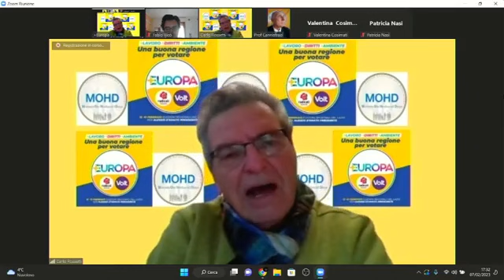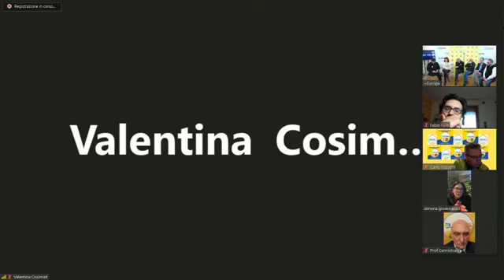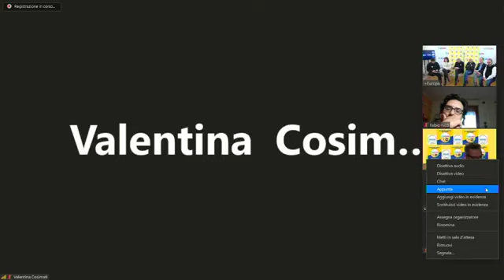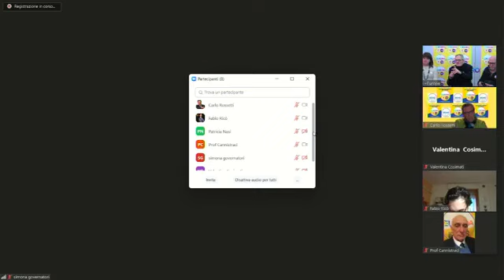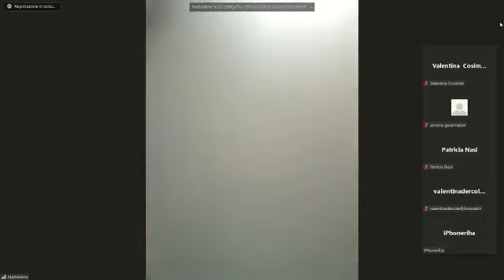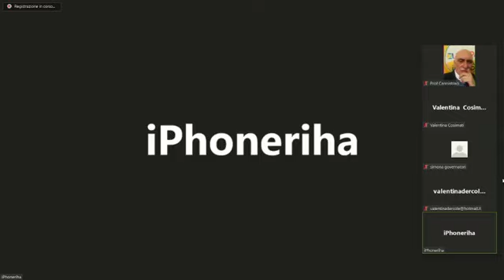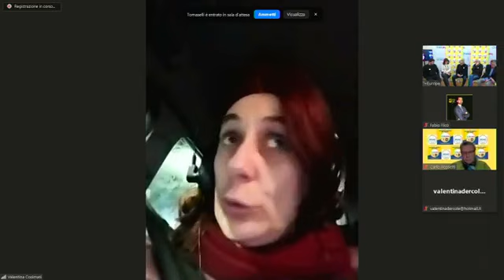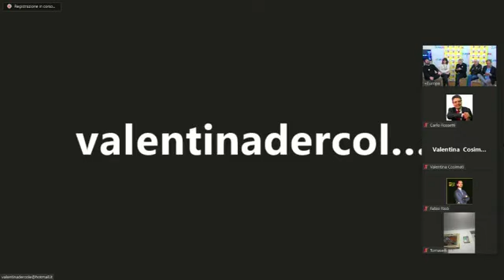Più Europa - I candidati di +Europa alle elezioni regionali del Lazio (07.02.23)